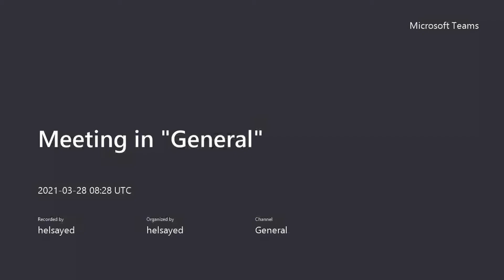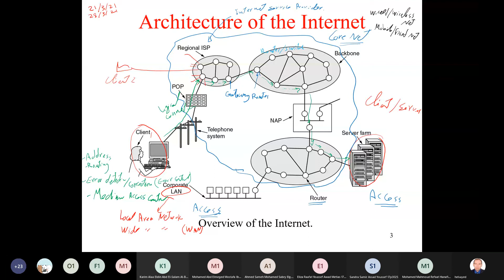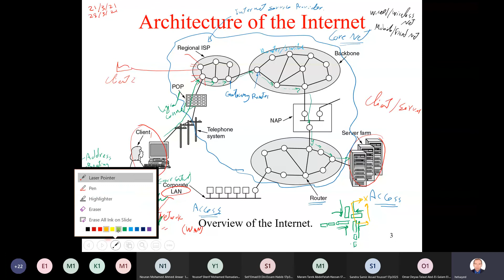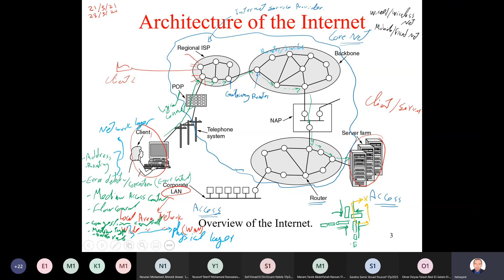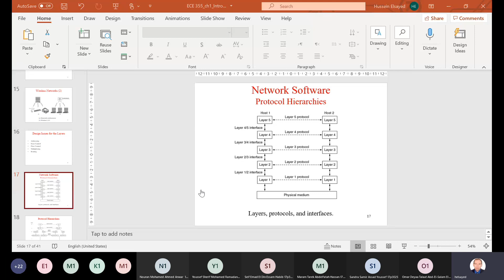Lecture 2 Part 1